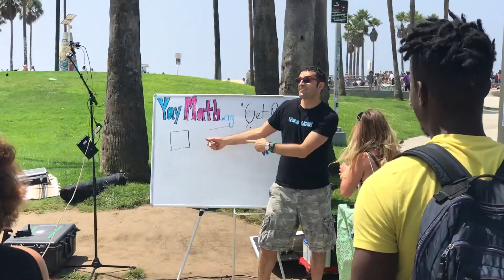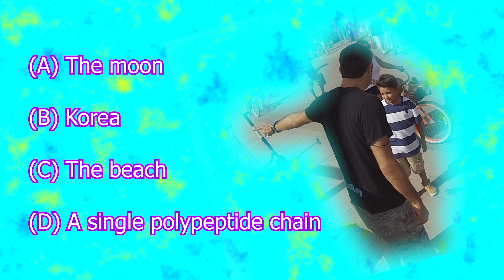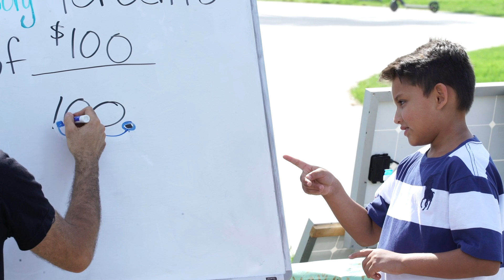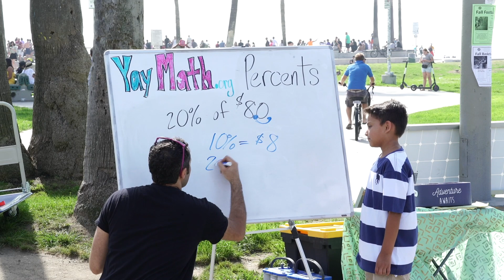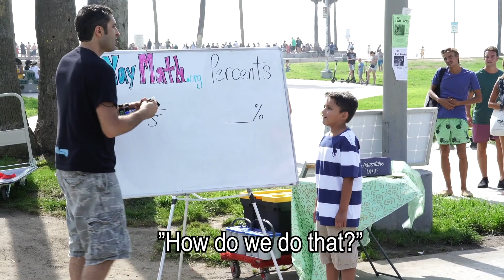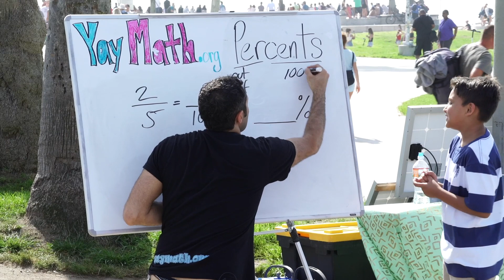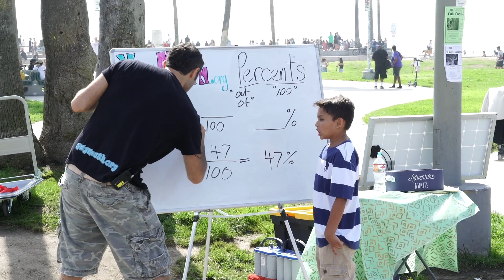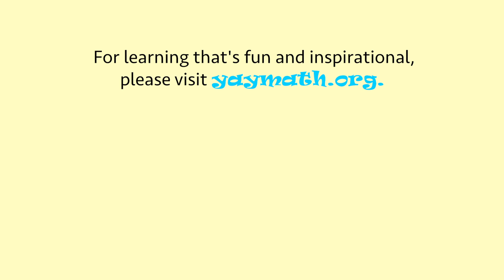Percents – a fun math lesson by Teach on the Beach (part 1 of 2)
Meet Tré, age 9. While strolling along LA's iconic Venice Beach Promenade with his family, he had the courage to spontaneously step up to the board, to learn about percents. This topic, as you can see in the video, is way above his grade level. Yet in just a little time, he finds his "zone". Then in a beautiful and connective display, Tré demonstrates real learning. He becomes excited and immersed.

Percents, sometimes called the percent proportion, involve a few related topics, such as decimals and fractions. We cover those concepts as well.

This video is the end-result of a question I asked myself: can teaching be a type of street performance art? Even teaching math? My steadfast belief is that the answer is YES. All the nuance to connect to another individual, break down their fears, and take a learning journey together, LIVE in the presence of passers-by from around the world... this is truly a form of art.

Always remember: for inspired learning to happen, we must first create a real human connection between teacher and student. That's the vibe throughout the video, and it's beautiful to behold. YAY MATH!

Welcome to Yay Math, where learning is fun, connective, and inspirational.

Video produced by LES Audio Visual, located in the Canejo Valley in Southern California. LES is a turn-key solution for live events, and film productions. Offering top of the line equipment, in house professionals, and highly trained crews, they have been the backbone to productions big and small across the western United States and beyond.